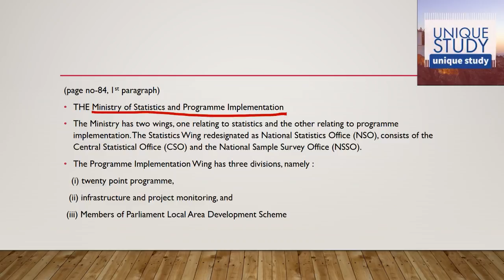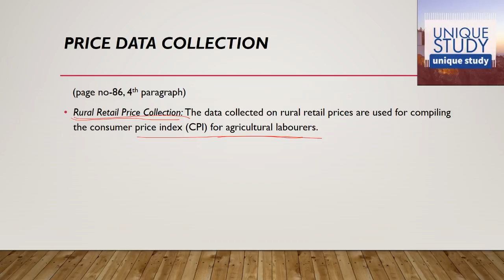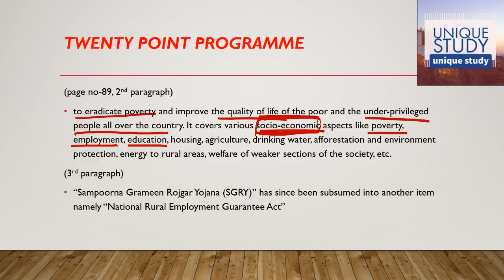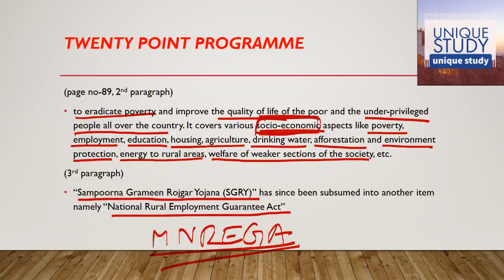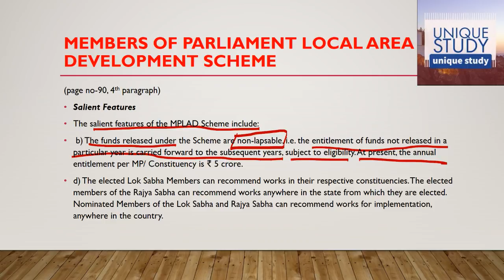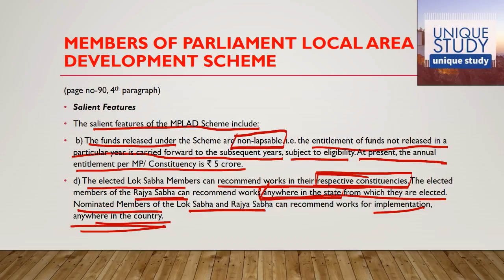india yearbook 2018 chapter 6 basic economic data in hindi